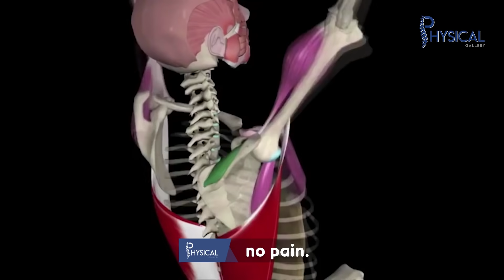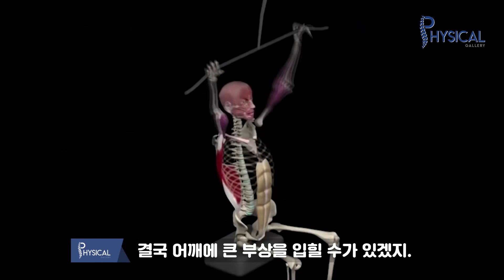턱걸이, 이렇게 하면 어깨 나갑니다.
*영어자막제공 - "먹방, 뷰티 등 카테고리별 유튜브 랭킹과 예상수익" 래더

의외로 어깨 통증의 원인은 가까운 곳에 있었습니다. 턱걸이 하는 친구들에게 모두 공유해 주세요